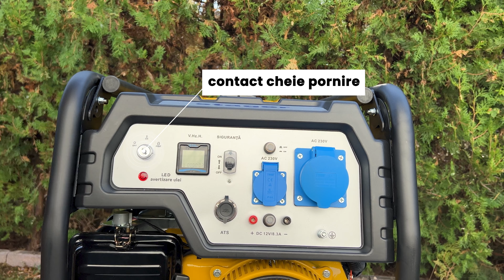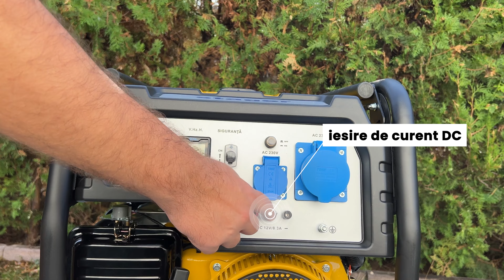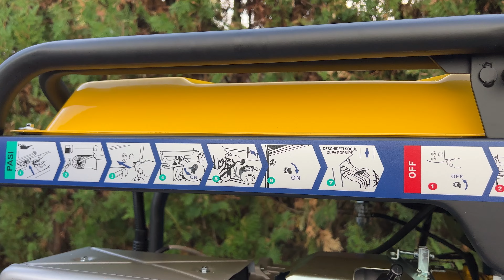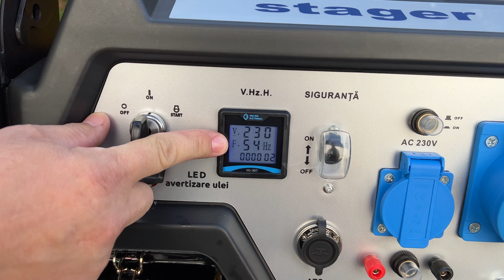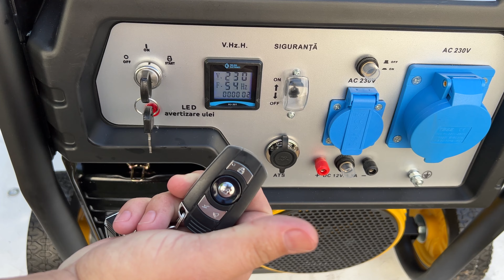Generator curent Stager FD 6500ER, Prezentare & Pornire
Descriere:
Generator de curent monofazat, compact, fiabil, usor de manevrat si utilizat. Recomandat atat utilizatorilor casnici cat si celor industriali, profesionali.
Regulator automat de tensiune (AVR) care limiteaza fluctuatiile tensiunii produse de alternator.
Conector comanda externa pentru ATS, invertor OffGrid
Sistem de pornire electric la distanta prin telecomanda radio.
Robinetul de combustibil si clapeta de soc sunt robotizate, pentru o pornire usoara si simplificata la distanta.
Motor termic, puternic de 13CP, pe benzina, in patru timpi care indeplineste normele EURO5 in materie de poluare a mediului.

Panoul de control al generatorului, intuitiv si usor de utilizat, inglobeaza majoritatea functiilor si comenzilor generatorului:
- display digital 3 in 1 cu afisaj pentru: tensiune, frecventa si ore de functionare.
- led de avertizare presiune ulei - semnalizeaza utilizatorului atunci cand nivelul de ulei din baie scade
- siguranta termica care intrerupe furnizarea tensiunii atunci cand echipamentul este suprasolicitat, protejand astfel echipamentul.

Cadru metalic tubular, solid, vopsit in camp electrostatic cu o foarte buna rezistenta la zgariere si coroziune.
Maner ergonomic, soft grip, care asigura o prindere ferma a acestuia si stift pentru blocare/deblocare pentru reducerea dimensiunilor echipamentului.
Kit roti pentru deplasare pe distante scurte.
Dotat cu suporti elastici, din cauciuc pentru o buna stabilitate si vibratii reduse in timpul functionarii.
Acces facil la filtrul de aer pentru o curatare sau inlocuire usoara.
Generatorul este dotat cu doua prize monofazate cu capac de protectie si priza de 12 Vcc pentru aplicatii usoare sau redresat acumulatori
Capac lateral de protectie pentru toba de esapament.
Rezervor de combustibil de capacitate mare cu indicator al nivelului de benzina.
Generatorul este dotat cu releu de incarcare pentru acumulatorul propriu, atunci cand echipamentul functioneaza sau/si incarcare in standby daca este conectat la ATS*

Date tehnice:

GENERATOR
Tensiune nominala: ~ 230 V
Frecventa nominala: 50 Hz
Putere nominala: 5.0 kW
Putere maxima: 5.5 kW
Curent nominal: 21.74 A
Factor de putere: 1.0
Dimensiuni: 720 x 540 x 595 mm
Nivel zgomot LwA: 96 dB(A)
Grad de protectie: IP23M
Sistem de pornire: Electric, 12Vcc
Demaror cu sfoara
Autonomie: 8 ore
Greutate neta/bruta: 86 / 90 kg

MOTOR
Model: YH188F(E)
Tip: Motor benzina, 4-timpi, 1 cilindru, OHV, racire cu aer
Putere nominala: 13 CP/ 9.7 kW
Turatie nominala: 3000 / 3600 rpm
Capacitate cilindrica: 389 cm³
Capacitate baie de ulei: 1.1 L
Tip ulei: SAE10W-30, 15W-40
Combustibil: Benzina fara plumb
Capacitate rezervor combustibil: 22 L
Mod reglare tensiune: AVR
Sistem aprindere: Electronica, CDI
Bobinaj: 100% cupru

📍Locatii magazine Eurodinamic:

►EURODINAMIC - Romanesti
Magazin si Service Autorizat
Bulevardul N.Romanescu , Nr. 101B , Craiova, Dolj (Vis-a-vis benzinaria PETROM )
Program: 09-18 (Luni-Vineri) / 09-14 (Sambata)

►EURODINAMIC - Severinului
Magazin de Prezentare
Bulevardul Severinului , Nr 317 ab , Craiova, Dolj ( zona SIF Oltenia)

►EURODINAMIC - Tineretului
Bulevardul tineretului, Nr 79 , Craiova, Dolj ( langa Kauffland Craiovita)

►EURODINAMIC - Slatina
Adresa: Piata Garii, Bl 4 , sc D , PARTER , Slatina , Jud Olt

►EURODINAMIC - Filiasi
Magazin de prezentare
Adresa: Bulevardul Racoteanu , Nr 163 A , ( vis-a-vis Scoala)

►EURODINAMIC - Caracal
Adresa: ANTONIUS CARACALLA NR 67 , Caracal, Olt

►EURODINAMIC - SLATINA
Showroom
Adresa: Strada Ecaterina Teodoroiu 44, Slatina 230053